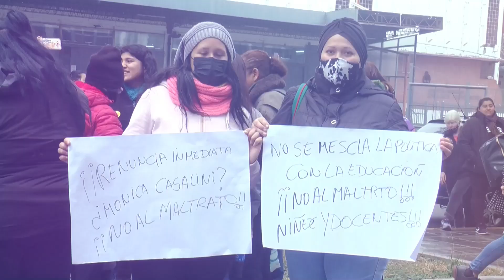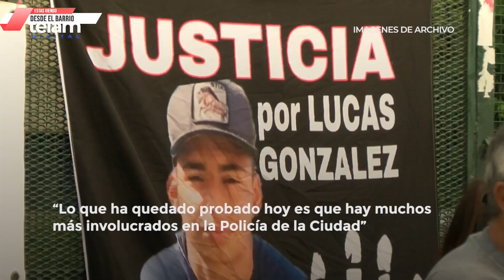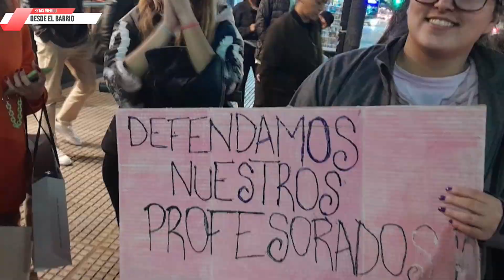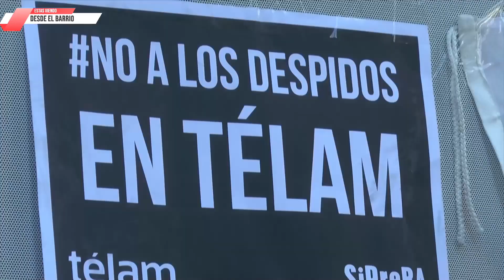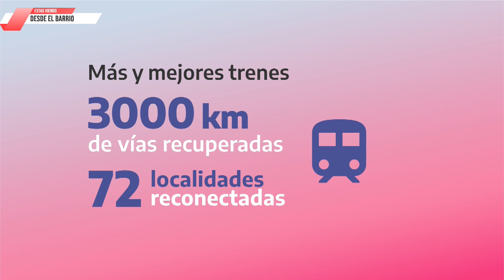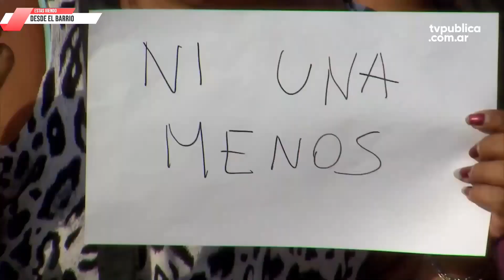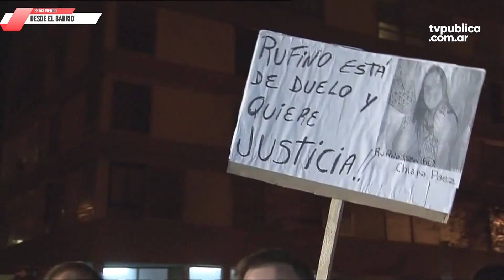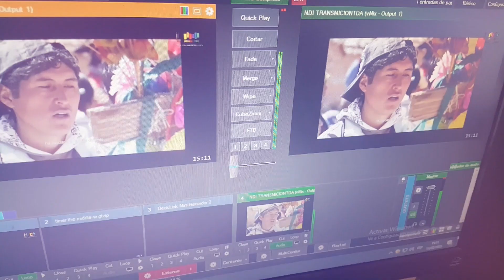Noticiero "Desde el barrio" 02-06-2023 - Urbana Teve